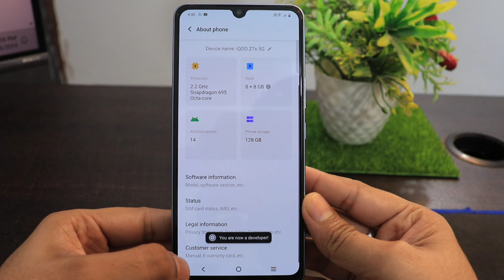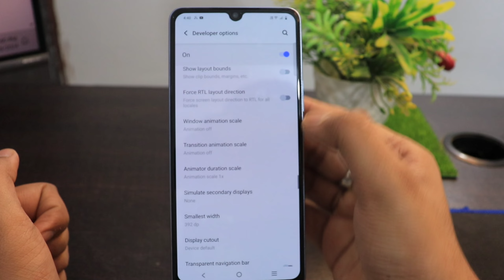Vivo Mobile Ki Speed Kaise Badhaye | increase phone speed | iqoo Phone ko Fast kaise kare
Talk soon,
Abid Akay